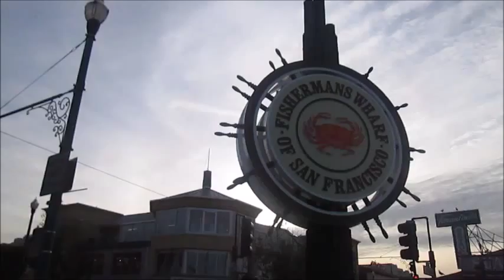Paul and Netti in San Francisco (Full House)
Paul Van Stoken